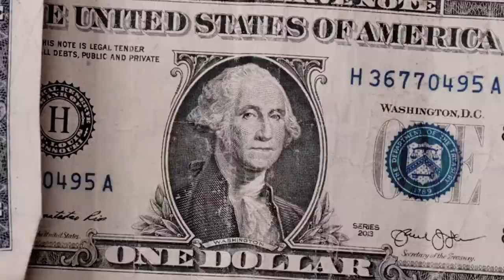Cook Up Freestyle - ATB JAY